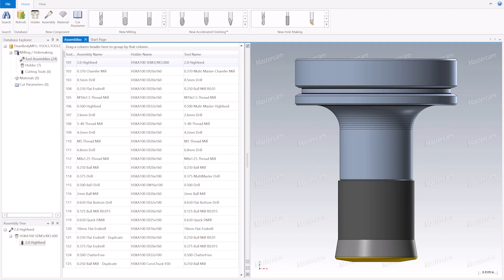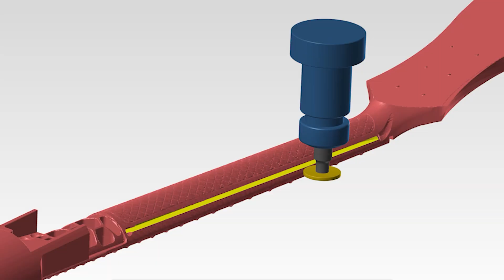How ISCAR Helped Shape the Dean Zelinsky Aluminum Guitar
Join Rich Sullivan from @iscarweb, as he takes us behind the scenes of the incredible Dean Zelinsky guitar project!

Using advanced machining tools like the Spinjet Micro and MULTI-MASTER T-slot tools, Rich and his team assisted in crafting a guitar that’s both a stunning piece of art and a functional guitar for professional musicians. From the intricate neck designs to the iconic Spyder logo, every detail was brought to life with incredible craftsmanship.

Watch the full process unfold and see how technology and creativity come together!
Join the Mastercam community on social